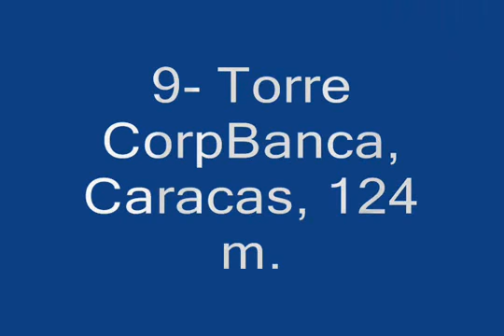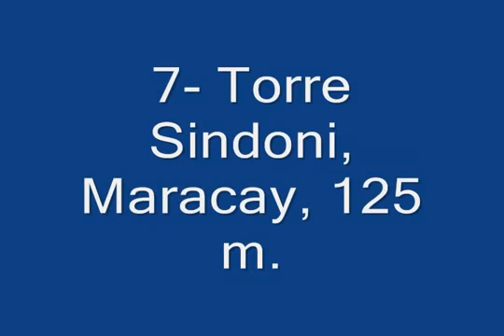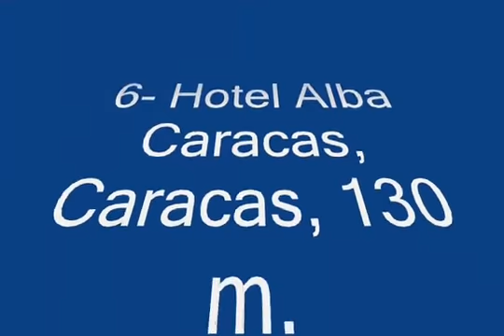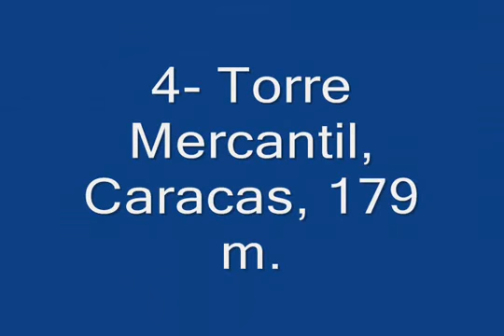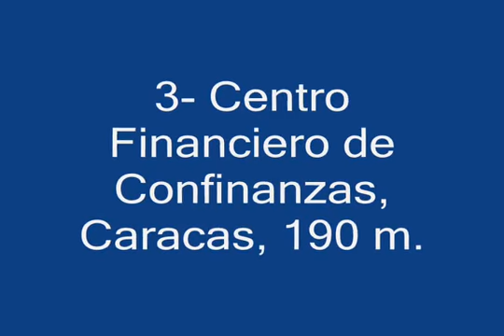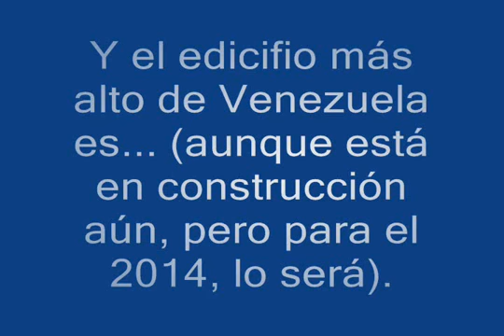Los Edificios Mas Altos de Venezuela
En el siguiente video se aprecian los edifcios mas altos de Venezuela ya construidos y por construir has la fecha